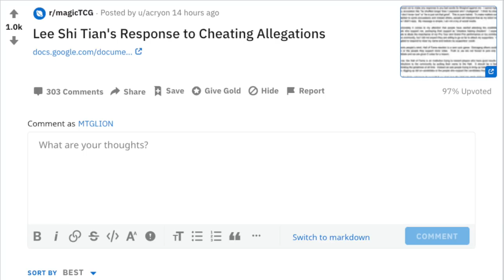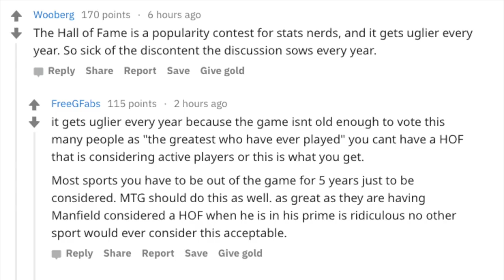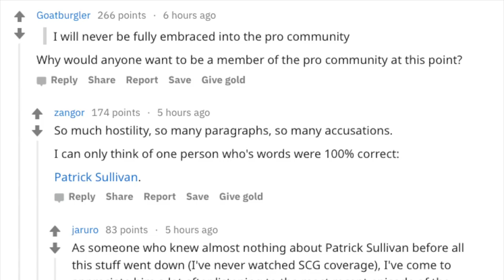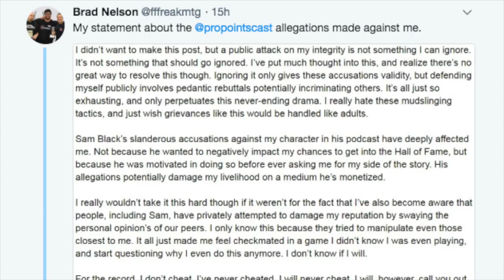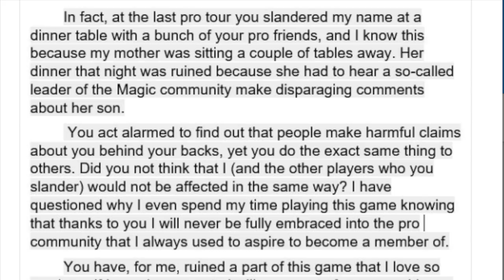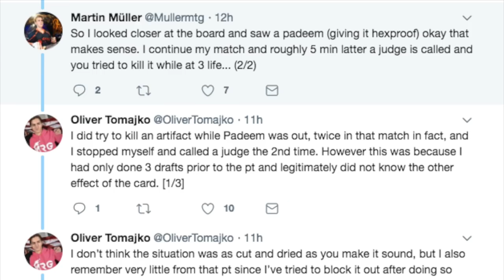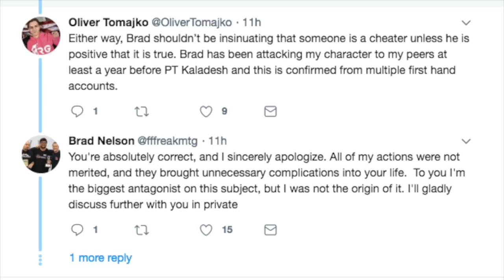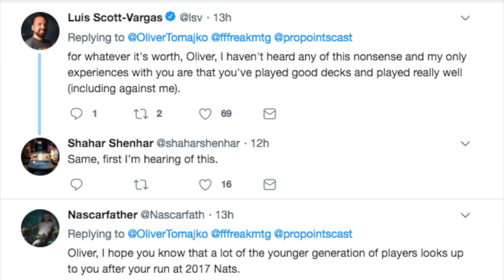Magic the Gathering Pros SHAME MTG Community